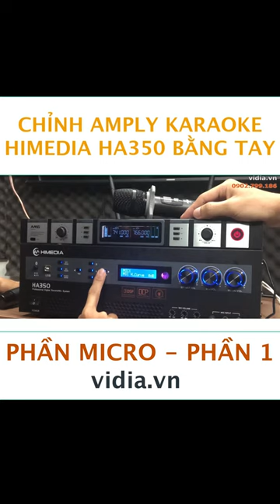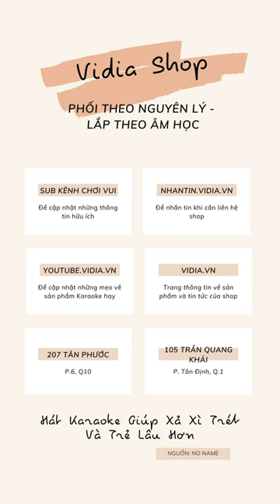Cách Chỉnh Amply Digital Himedia Ha350 - Phần Micro (Phần 1) - Vidia 0902699186